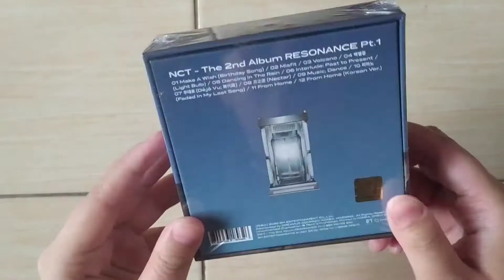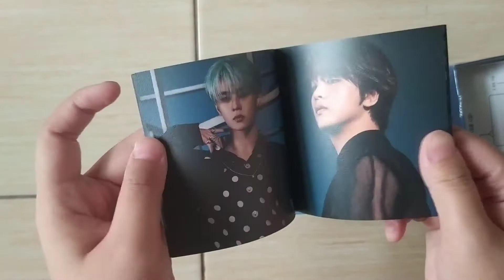[Unboxing] NCT 2020 Kihno Album Resonance Pt.1 - Past ver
My first kihno album🥰